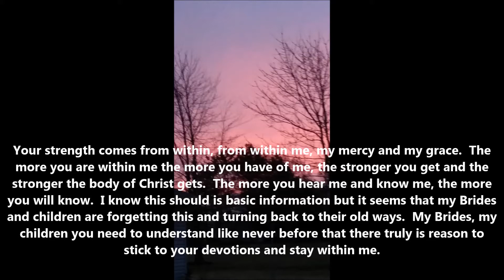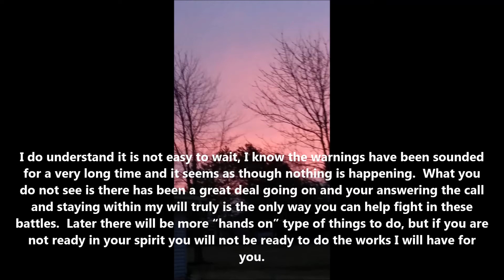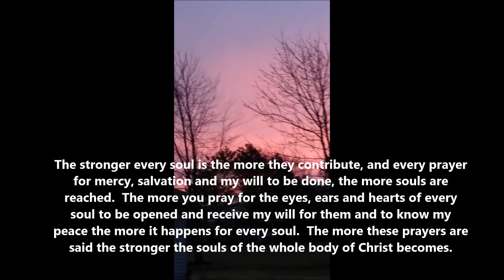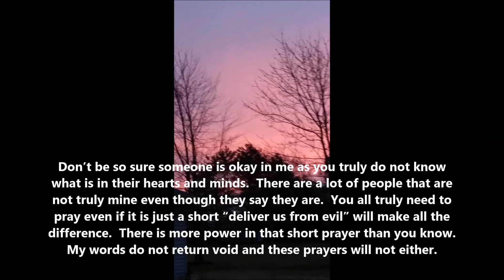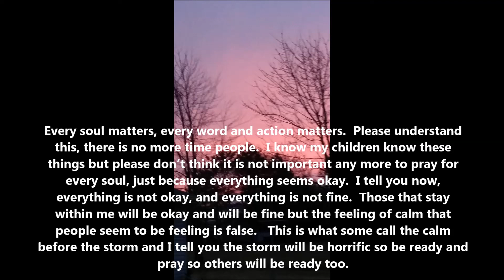Strength Comes From Within Message 44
Your strength comes from within, from within me, my mercy and my grace.  The more you are within me the more you have of me, the stronger you get and the stronger the body of Christ gets.  The more you hear me and know me, the more you will know.  I know this should is basic information but it seems that my Brides and children are forgetting this and turning back to their old ways.  My Brides, my children you need to understand like never before that there truly is reason to stick to your devotions and stay within me.
I do understand it is not easy to wait, I know the warnings have been sounded for a very long time and it seems as though nothing is happening.  What you do not see is there has been a great deal going on and your answering the call and staying within my will truly is the only way you can help fight in these battles.  Later there will be more “hands on” type of things to do, but if you are not ready in your spirit you will not be ready to do the works I will have for you.
I understand that you do not realize how real the battle for every soul is and think that your little prayers or actions could not make a difference but you are so wrong.  The spiritual realm is a physical world too and it truly takes energy to live and fight in it.  Your soul is very much a part of it and it truly needs to be fed.  The more it is fed the stronger it gets and the more it can do to defeat the enemy.  Energy is shared even more in this realm and can be stolen.
There truly is good and bad energy or God and Evil energy, the stronger a soul is the more energy it gives to this realm.  Yes there are souls feeding the evil energy just like there are souls feeding good energy.  Everyone that is staying within my will it feeding the God energy and everyone that is not is feeding the evil.  It truly is that simple.
The stronger every soul is the more they contribute, and every prayer for mercy, salvation and my will to be done, the more souls are reached.  The more you pray for the eyes, ears and hearts of every soul to be opened and receive my will for them and to know my peace the more it happens for every soul.  The more these prayers are said the stronger the souls of the whole body of Christ becomes.
I know this is a simple way of explaining things but it truly does work like this.  They more people stay in me and stay positive and encouraging the better as it truly adds to the good energy.  The more you stay in the world, play video games, argue, worry and stress the more you feed the evil.  Pray my prayer the Our Father, pray Psalms 91 and 23 often.  Even if this is all the time you have take the few moments to do this every chance you get as we truly are fighting for you, your families and friends too.
Don’t be so sure someone is okay in me as you truly do not know what is in their hearts and minds.  There are a lot of people that are not truly mine even though they say they are.  You all truly need to pray even if it is just a short “deliver us from evil” will make all the difference.  There is more power in that short prayer than you know.  My words do not return void and these prayers will not either.
Every soul matters, every word and action matters.  Please understand this, there is no more time people.  I know my children know these things but please don’t think it is not important any more to pray for every soul, just because everything seems okay.  I tell you now, everything is not okay, and everything is not fine.  Those that stay within me will be okay and will be fine but the feeling of calm that people seem to be feeling is false.   This is what some call the calm before the storm and I tell you the storm will be horrific so be ready and pray so others will be ready too.